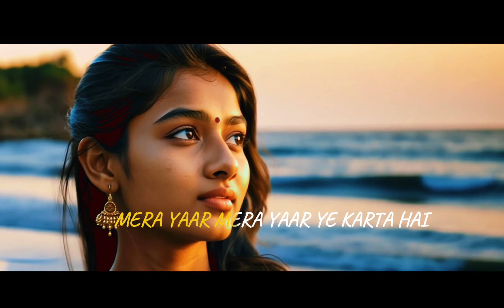FURSAT | NOVA AFZI | NEW SAD SONG 2024 | OFFICIAL LYRICAL VIDEO | Lyrics 9 | Track 10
Fursat | Nova Afzi | Latest sad song 2024

Song Credit

Banner - AS MUSIC
Music Producer - FK STUDIO
Lyrics - NOVA AFZI
Mix Master - KRISHU ( U. K )
Singer - NOVA AFZI
Video Edit - BOBBY MEHTA
Channel Manager - ANIKET KUMAR
Social Media - DISHA SACHDEVA
Graphics - SONAL PRIYA

For Music buisness inquiry..

Lyrics

Fursat me padhna humein tum kabhi
Lafzon me aansu milenge
Waise to rote nahi hum kabhi
Yaad aaoge kya karenge

Tum lautkar aaoge ek din
Dil ko yeh ehsaas rehta hai
Koi nahi ik tumhare siwa
Iska yeh din raat kehta hai

Yaadon se fursat humein bhi nahi
Yaadon mein tadpa karenge

Nova raat din teri fikron me
Gum gum bekarar rahta hai
Chup ho ja isey kahta hu
Mera yaar mera yaar ye karta hai
Tumse hi fursat zara bhi nahi
Yaado me tadpa karenge
Yatrendingsongthisweek